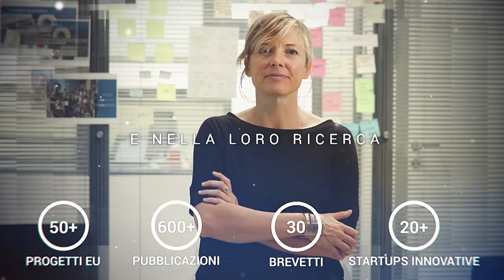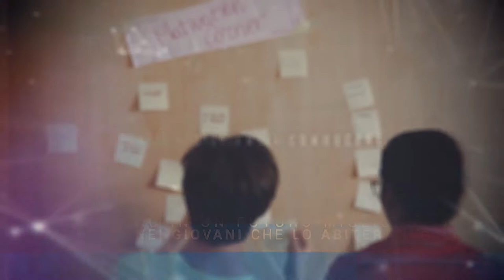imparareaimparare | FBK dedica il 2019 ai giovani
“Future is Built on Knowledge” è il motto di FBK che punta da sempre alla diffusione della conoscenza. Per concretizzare maggiormente questa volontà, la Fondazione dedicherà il 2019 alle nuove generazioni, con attività didattiche, laboratori, progetti di scuola-lavoro e conferenze divulgative.

Video realizzato da unità Digital Communication e Grandi Eventi della Fondazione Bruno Kessler